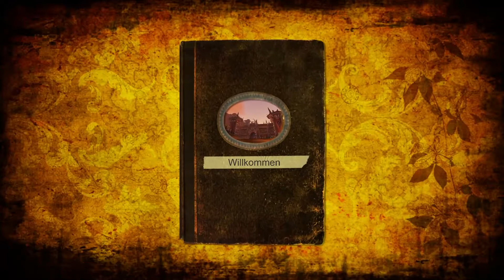Ödland Quest relevantes von A Z WOW CLASSIC HORDE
Besucht doch auch meine folgenden Facebook Seiten:
- Wald Meister
- Velo- und Wandertouren Schweiz
- Kreisverkehr Schweiz
- Altes aus der Schweiz

01:04 Aufstieg der Maschinen
01:44 Bericht für Helgrum
02:21 beschwören der Prinzessin
04:07 Die verlorenen Fragmente
05:27 Element Studie: Fels - grosse Steinplatte
06:28 Element Studie: Fels - kleiner Steinsplitter
19:10 Element Studie: Fels - kleiner Steinsplitter
07:20 Element Studie: Fels - Armschinen der Steinbindung
09:02 Flüssigstein
09:40 Gegrillte Bussardflügel
10:58 Gyro... was?
11:35 Indurium - Induriumspähne
12:12 Kirith
14:14 Neuigkeiten für Fizzle
14:55 Perlentauchen - Blaue Perle
17:22 Reagenzien suchen im ödland - Klippenkojotenfangzahn
18:23 Reagenzien suchen im ödland - Bussardmuskelmagen
19:09 Reagenzien suchen im ödland - Felselementarsplitter
19:10 Reagenzien suchen im ödland - Felselementarsplitter
19:34 Reagenzien suchen im ödland - Felselementarsplitter
19:58 Schreckensfels
21:16 Stein ist besser als Stoff
21:49 Zerbrochene Allianzen - Zeichen der Erde
22:21 Zerbrochene Allianzen - Opalrunenstein
22:51 Zerbrochene Allianzen - Amethystrunenstein
23:28 Zerbrochene Allianzen - Diamantrunenstein
24:17 Zerbrochene Allianzen - Drachen beschwören
12:46 Makro für NPC finden selber machen (muss sich in der Nähe
            befnden)
14:14 Neuigkeiten für Fizzle
14:55 Perlentauchen - Blaue Perle
17:22 Reagenzien suchen im Ödland - Klippenkojotenfangzahn
18:24 Reagenzien suchen im Ödland - Bussardmuskelmagen
19:58 Schreckensfels
21:16 Stein ist besser als Stoff - gemusterte bronzene Armscheinen
21:49 Zerbrochene Allianzen - Zeichen der Erde
20:20 Zerbrochene Allianzen - Opalrunenstein
22:51 Zerbrochene Allianzen - Amethystrunenstein
23:29 Zerbrochene Allianzen - Diamantrunenstein
24:17 Zerbrochene Allianzen - Aktivieren "Siegel der Erde" Elite Drachen Töten